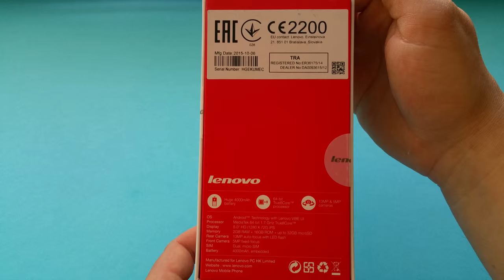Unboxing LENOVO P70 By Aliexpress.com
purchased here / koupeno zde: